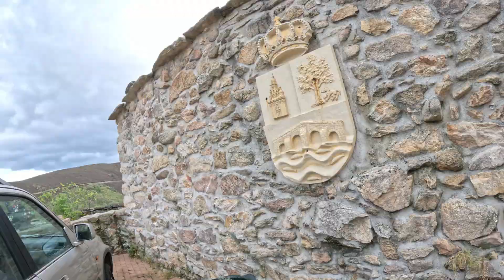240425 VPN28b p6 km39a52 de Gamoneda ao Tuela